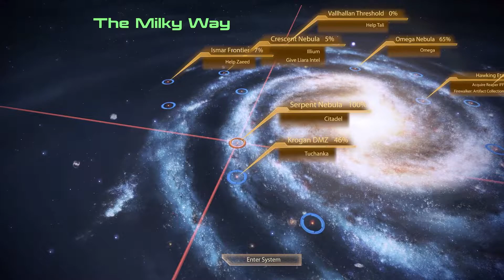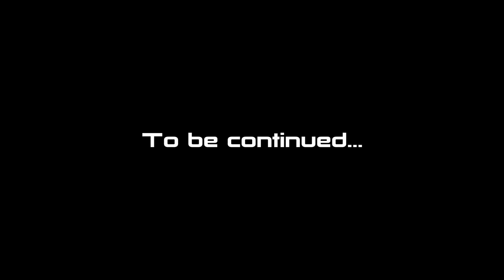Let's Play Mass Effect Legendary Edition | The Migrant Fleet (Part 96)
Shepard has done his best to help his crew. Now it's time to take Tali to the Migrant Fleet and confront the charges she faces.

Mass Effect Legendary is property of Bioware